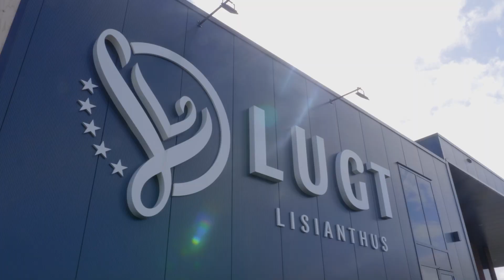Een brandschoon watergeefsysteem en flinke arbeidsbesparing | Kwekerij van der Lugt vertelt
Het desinfectiemiddel Huwa-San TR-50 is een uniek gestabiliseerde waterstofperoxide voor het krachtig reinigen van druppelslangen en andere delen van het watersysteem. In deze video deelt Wesley van der Lugt van Lugt Lisianthus in Monster zijn ervaring over Huwa-San TR-50.

In de teelt van Lisianthus is een goede waterkwaliteit erg belangrijk. Lisianthus wordt in de volle kasgrond geteeld en is gevoelig voor schimmels, waaronder Fusarium. Ziektekiemen kunnen zich gemakkelijk via het water verspreiden over de hele kwekerij.

Huwa-San TR-50 is veilig voor het gewas en gaat mee met alle gietbeurten, onderlangs én bovenlangs. Resultaat: een goede, duurzame aanpak voor het watergeefsysteem. Micro-organismen krijgen minder kans zich snel te verspreiden. Het watergeefsysteem bij Van der Lugt is dan ook nog brandschoon. Daarnaast levert het een flinke arbeidsbesparing op.